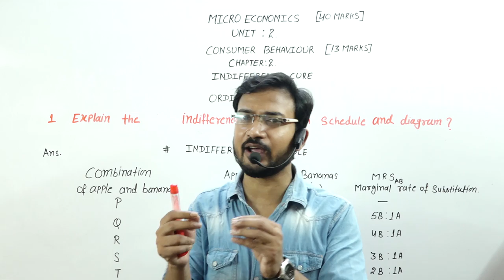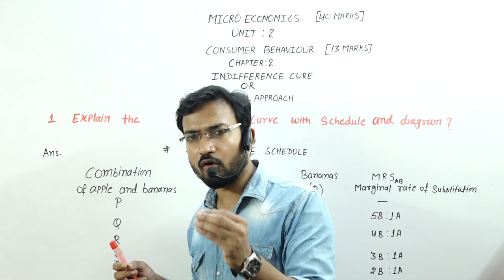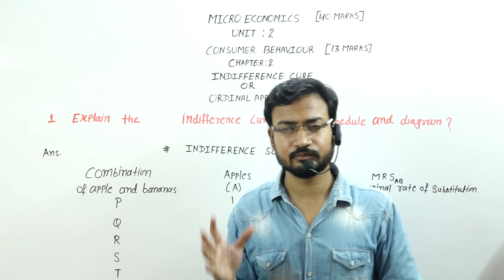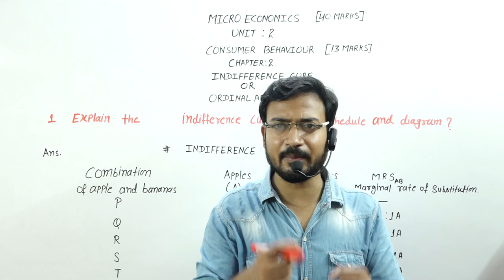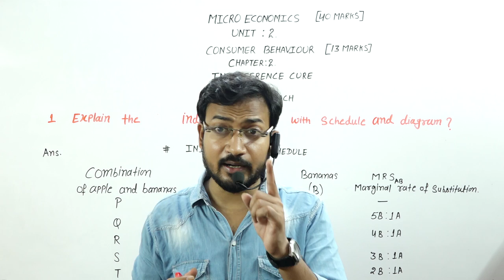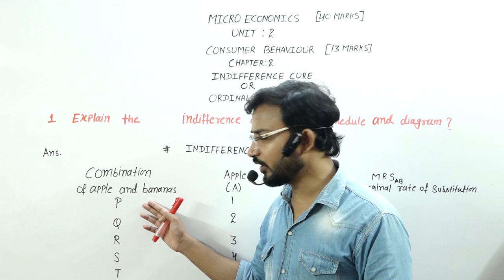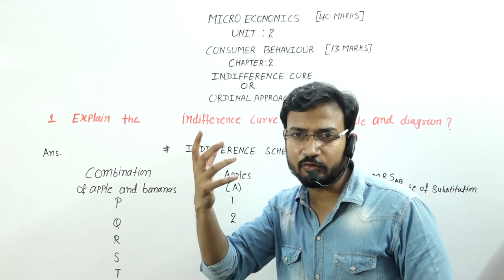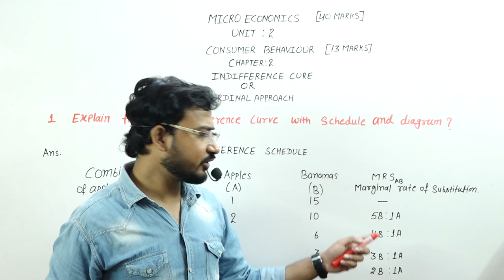eco ch 2 part 1